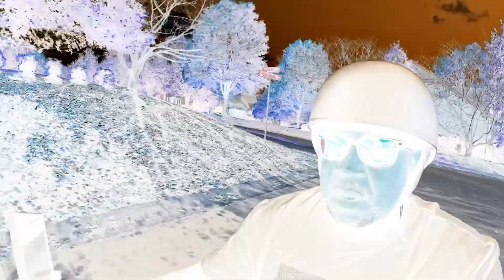Fall ride in the Carolinas pt. 1